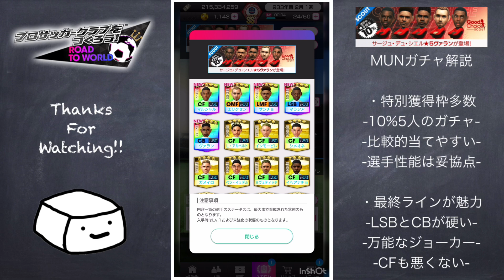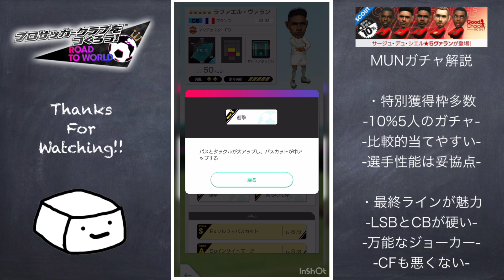【サカつくRTW】魅力的な最終ラインと強力ジョーカー！ユナイテッド追撃ガチャ解説！！